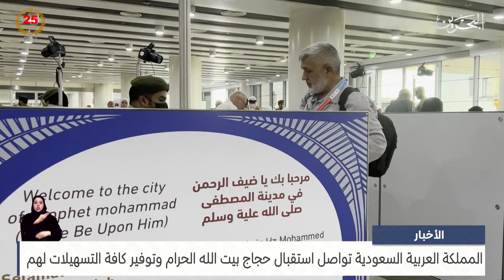مركز الأخبار : المملكة العربية السعودية تواصل استقبال حجاج بيت الله الحرام وتوفير كافة التسهيلات لهم